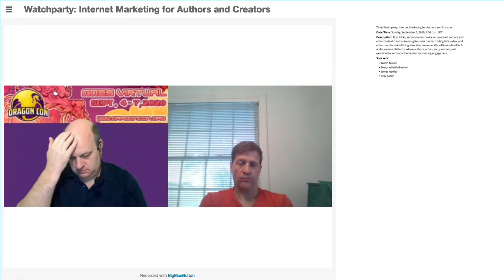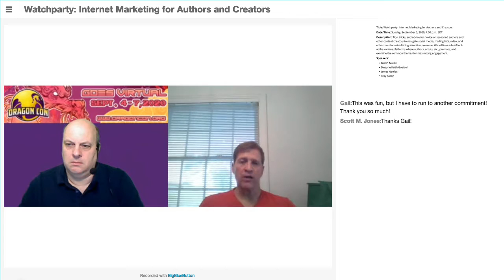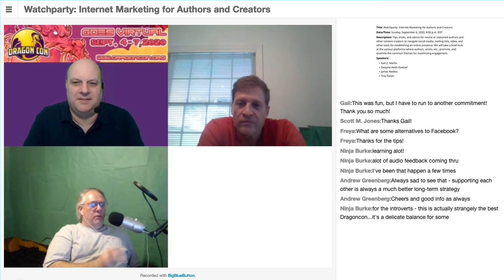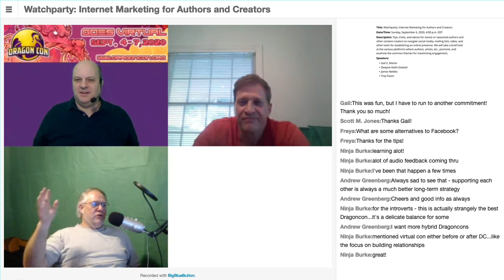[DCGV-2020] Watch Party for "Internet Marketing for Authors and Creators"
Panelist and audience comments, questions, and answers after the video "Internet Marketing for Authors and Creators".

Speakers: Dwayne Keith Goetzel, James Nettles, Scott M. Jones (moderator)